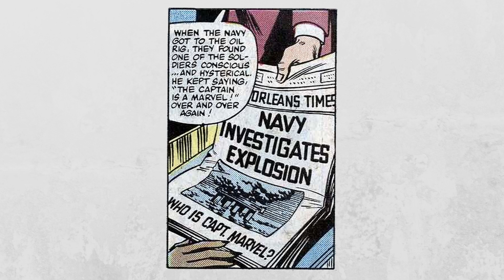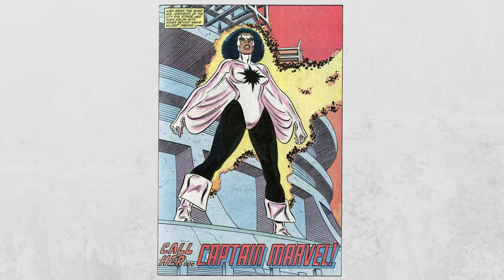The Origin of Monica Rambeau: The Second Captain Marvel (AKA Photon, Pulsar, Spectrum)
In this video, we look at the origin of the second person in the Marvel Universe to take up the mantle of Captain Marvel, Monica Rambeau.

Sources:
Fantastic Four 242 (May, 1982)
Amazing Spider-Man Annual 16 (October, 1982)
Avengers 227 (January, 1984)
Avengers 246 (October, 1985)
Avengers 279 (May, 1988)
Avengers Unplugged #5 (June, 1996)
New Thunderbolts #6 (May, 2005)
New Thunderbolts #9 (August, 2005)
Nextwave #1 (March, 2006)
Mighty Avengers #1 (November, 2013)
Ultimates #8 (August, 2016)